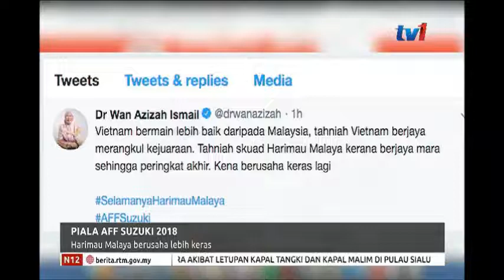N12 - PIALA AFF SUZUKI 2018 - HARIMAU MALAYA BERUSAHA LEBIH KERAS [16 DIS 2018]